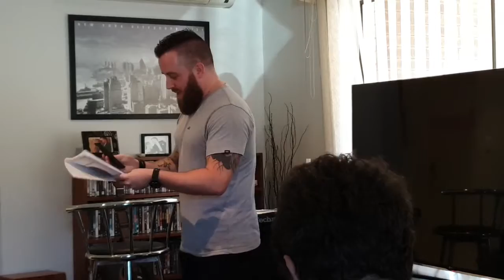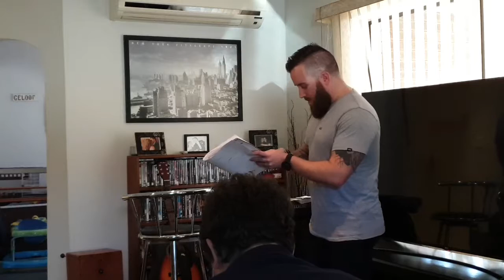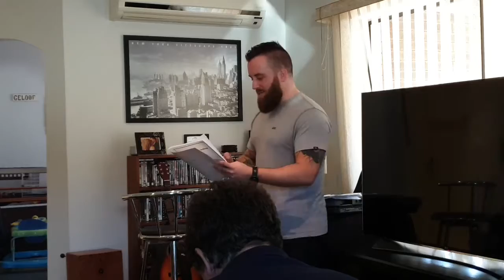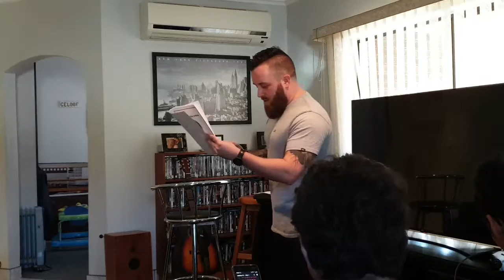Called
Adriaan Joubert

13 October 2019